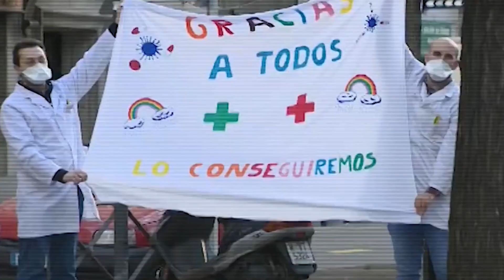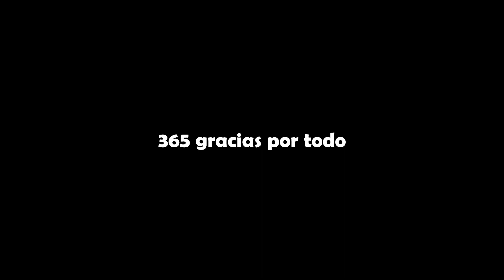¿Cómo es VIAJAR SOLO durante 1 AÑO? MI EXPERIENCIA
En este video, vas a ver cómo un joven decidió tomar el valor de embarcarse en un viaje de un año viajando solo. A lo largo de este viaje descubrirá nuevos lugares, conocerá a gente nueva, experimentará nuevas culturas y tradiciones, y aprenderá mucho sobre sí mismo. Él nos mostrará las aventuras y desafíos que enfrentó, así como las lecciones que aprendió a lo largo del camino. También nos mostrará las impresionantes vistas y paisajes que vio, y cómo viajar solo le permitió tener una mayor libertad y flexibilidad en sus planes de viaje. Este video es una inspiración para aquellos que desean embarcarse en un viaje similar y una muestra de cómo viajar solo puede ser una experiencia enriquecedora y transformadora.

¿Por qué debes de viajar solo?
Te permite descubrirte a ti mismo y tus propios intereses.
Te permite ser libre para tomar tus propias decisiones y seguir tu propio ritmo.
Te permite conocer gente nueva y hacer amigos en todo el mundo.
Te permite aprender un nuevo idioma y mejorar tus habilidades de comunicación.
Te permite salir de tu zona de confort y enfrentar tus miedos.
Te permite experimentar nuevas culturas y tradiciones.
Te permite tener una mayor flexibilidad en tus planes de viaje.
Te permite centrarte en ti mismo y reflexionar sobre la vida.
Te permite tener una mayor seguridad y confianza en ti mismo.
Te permite crear recuerdos y experiencias únicas que durarán toda la vida.

1 AÑO VIAJANDO SOLO por el MUNDO | TIENES QUE VER ESTE VÍDEO